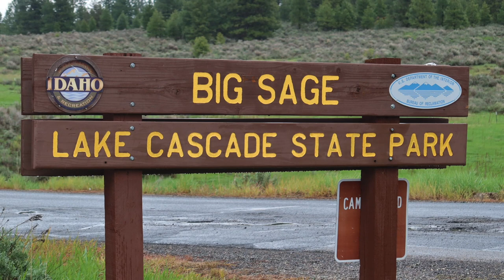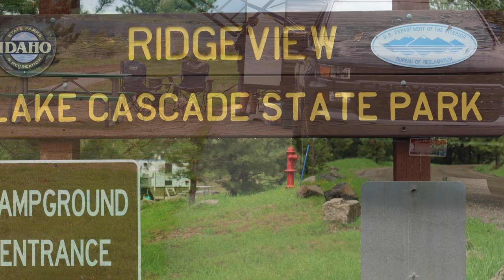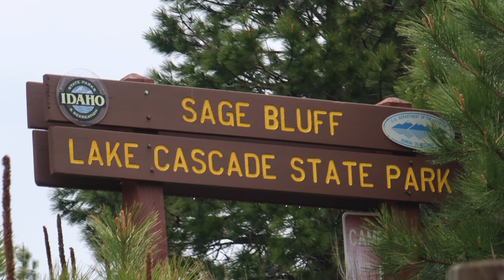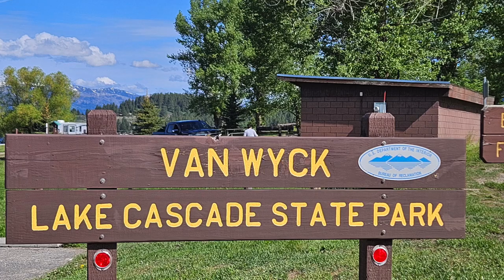Lake Cascade State Park, ID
Lake Cascade State Park Campground sold out? Scan for availability and get an alert when someone cancels a campsite

Lake Cascade State Park has 10 developed campgrounds around the lake with a total of 279 single-family campsites.  Most have beautiful views of the water and North Fork Mountain Range.  Poison Creek and Ridgeview campgrounds have full hookups. Group camping is also available at Snowbank and Osprey Point (yurt).  There are also two dispersed camping areas with primitive camping.